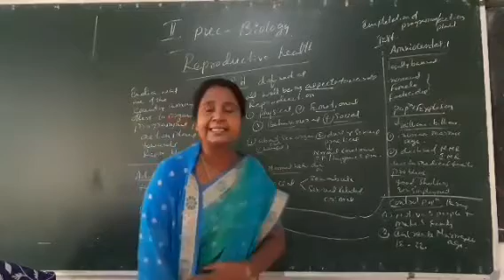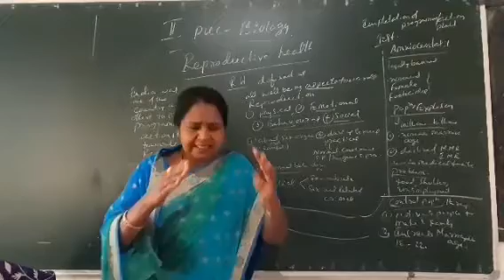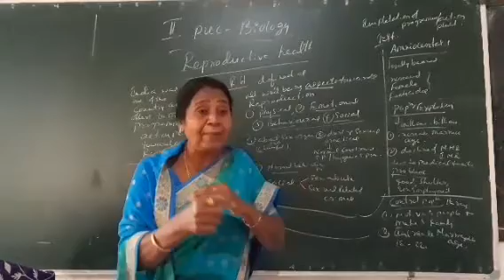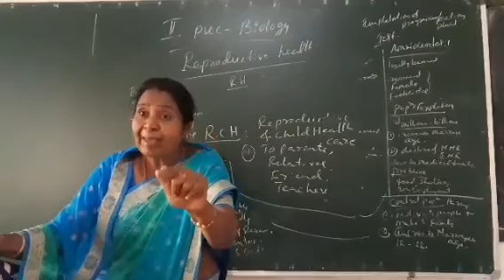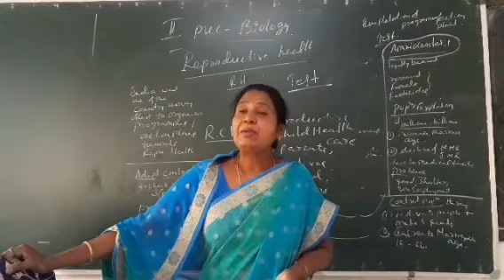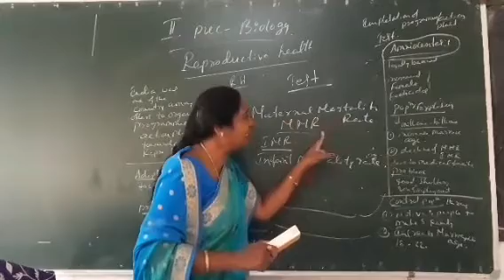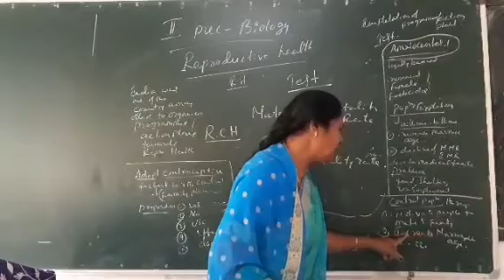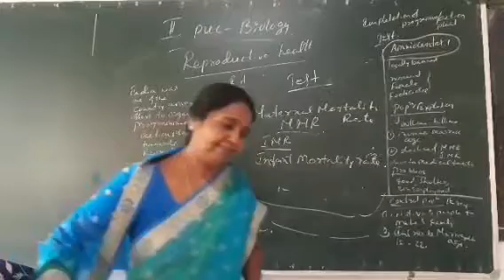2nd puc Biology